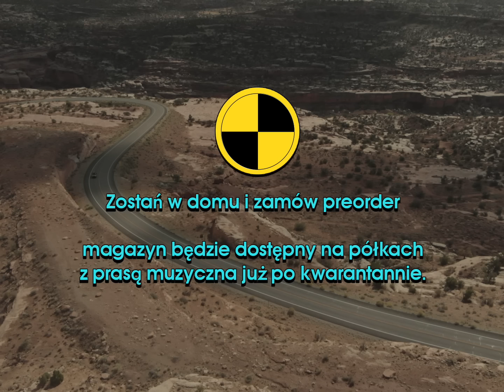Holak – Najpierw słodkie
Album ,,Blask" miał premierę 24 kwietnia w formie magazynu z CD. Zostań w domu i zamów

Na koncertach i półkach z prasą muzyczną zobaczymy się po kwarantannie!

MUZYKA, PRODUKCJA: Mateusz Holak, Max Psuja
SŁOWA: Mateusz Holak
MIKS, MASTERING: Staszek Koźlik @ Erem Studio

ZDJĘCIA I MONTAŻ: Lukejaszcz

WYSTĄPILI: Julia Janulewicz, Mycha, Mateusz Holak

FOTOSY: Łukasz Dziewic

NIEOCENIONA POMOC NA PLANIE: Ania Szwec